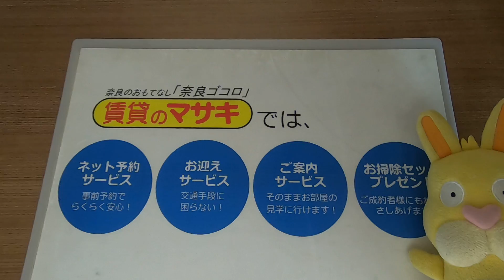3752 セジュール壱番館K 末3②♪賃貸のマサキ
奈良市北永井町にあります2LDKアパートの【セジュール壱番館K】の紹介動画になります。